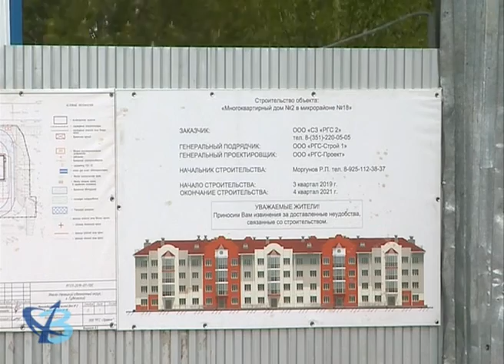Будут дома – будут места для прогулок! 12+